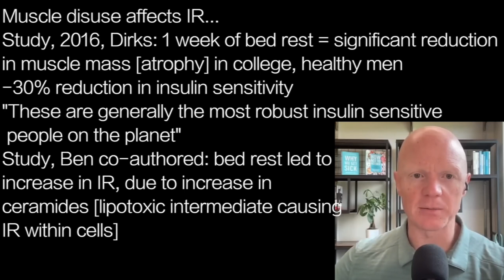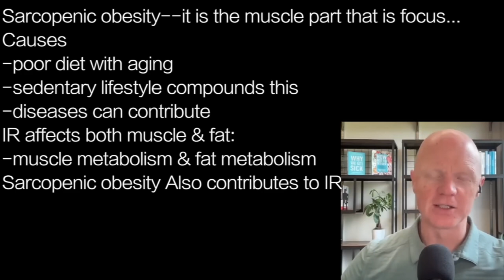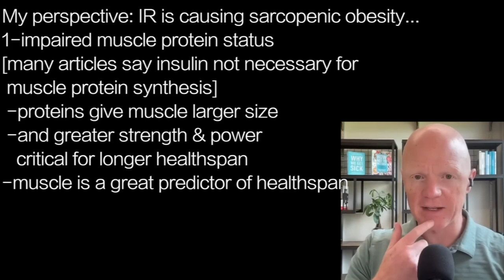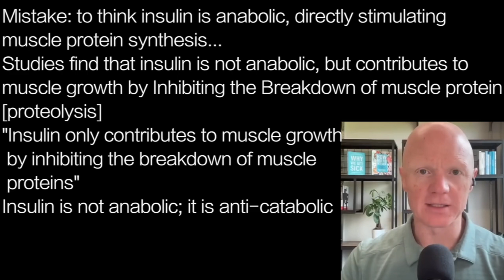BEN BIKMAN s2 | SARCOPENIA2…insulin is NOT ANABOLIC, it is anti-catabolic; blocking protein loss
Muscle disuse affects IR…
Study, 2016, Dirks: 1 week of bed rest = significant reduction
in muscle mass [atrophy] in college, healthy men
-30% reduction in insulin sensitivity
"These are generally the most robust insulin sensitive
 people on the planet”
Study, Ben co-authored: bed rest led to
increase in IR, due to increase in
ceramides [lipotoxic intermediate causing
IR within cells]

Sarcopenic obesity--it is the muscle part that is focus…
Causes
-poor diet with aging
-sedentary lifestyle compounds this
-diseases can contribute
IR affects both muscle & fat:
-muscle metabolism & fat metabolism
Sarcopenic obesity Also contributes to IR

My perspective: IR is causing sarcopenic obesity…
1-impaired muscle protein status
[many articles say insulin not necessary for
 muscle protein synthesis]
 -proteins give muscle larger size
 -and greater strength & power
   critical for longer healthspan
-muscle is a great predictor of healthspan

Mistake: to think insulin is anabolic, directly stimulating
muscle protein synthesis…
Studies find that insulin is not anabolic, but contributes to
muscle growth by Inhibiting the Breakdown of muscle protein
[proteolysis]
"Insulin only contributes to muscle growth
 by inhibiting the breakdown of muscle
 proteins”
Insulin is not anabolic; it is anti-catabolic